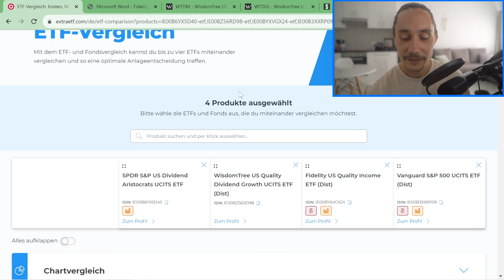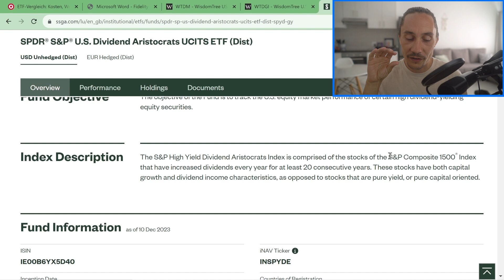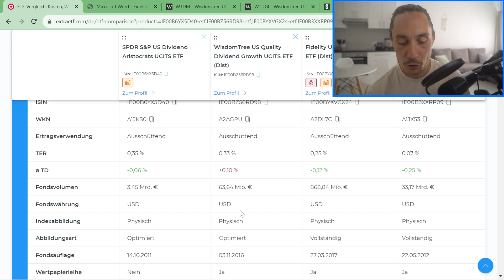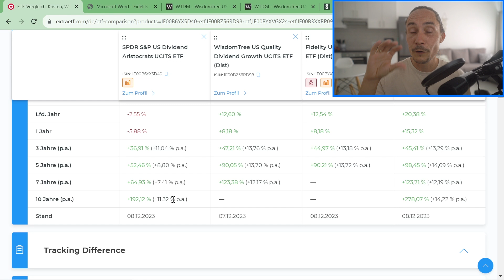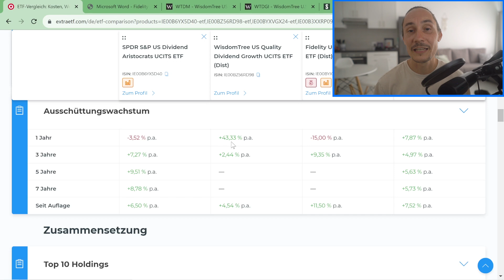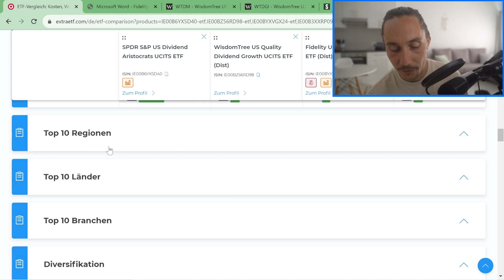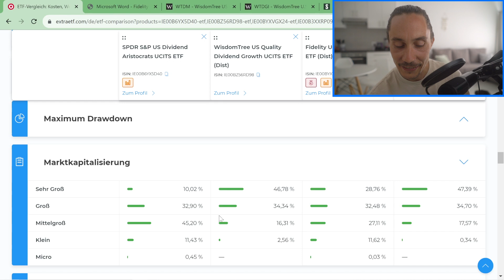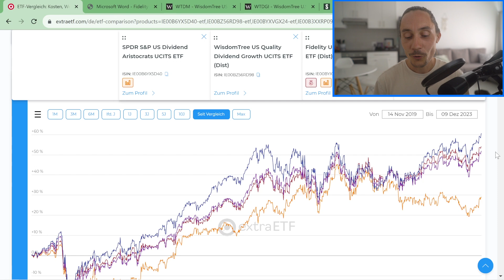US Dividenden ETF Vergleich 🔥📈 Dividend Aristocrats | WisdomTree Dividend Growth | Fidelity Income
Heute schauen wir uns die (meiner Meinung nach) besten Dividenden-ETFs aus den USA und gleichzeitig die Besten überhaupt an. Kursperformance, Dividendenrendite, Dividendenwachstum und vieles mehr. Welcher ETF hat die Nase vorne?

❤️ Wie du mich supporten kannst? Einfach kostenlos über den Link bei extraETF registrieren (*)

Meine Top 5️⃣ Finanzbücher:
Cashflow Quadrant (*)
Der reichste Mann von Babylon (*)
Souverän investieren (*)
Cool bleiben und Dividenden kassieren (*)

Timestamps:
00:00 - Einführung
02:09 - Auswahl der ETFs
06:47 - Performance-Vergleich Diagramm
09:35 - Kosten, Fondvolumen, etc
12:17 - Performance-Vergleich in Zahlen
15:05 - Dividendenrendite, Dividendenwachstum
20:00 - Vergleich Branchen, Top 10
25:00 - Vergleich Diversifikation, AuM, Volatilität, Drawdown, Marktkapitalisierung
29:31 - Mein Fazit